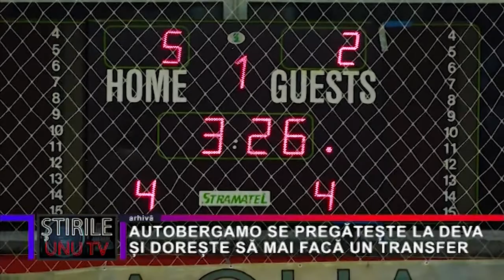AUTOBERGAMO SE PREGĂTEȘTE LA DEVA ȘI DOREȘTE SĂ MAI FACĂ UN TRANSFER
De săptămâna trecută, sub conducerea antrenorului spaniol Victor Acosta Garcia, echipa de futsal Autobergamo Deva și-a reluat pregătirile. Antrenamentele, din cauza pandemiei de Covid 19, se fac pe plan local, la Sala Sporturilor din Deva